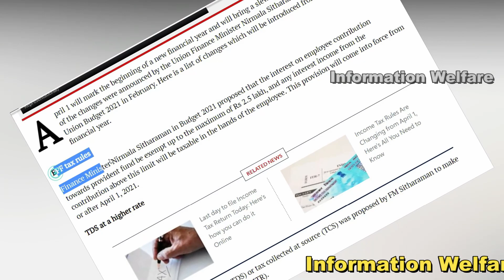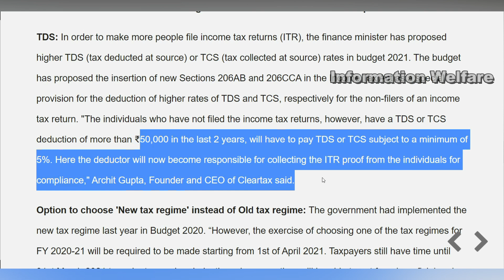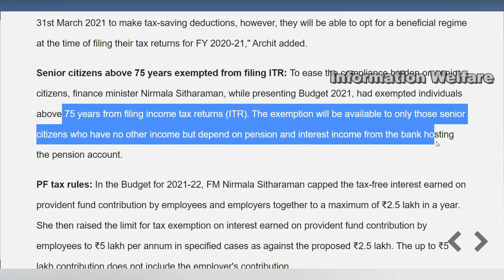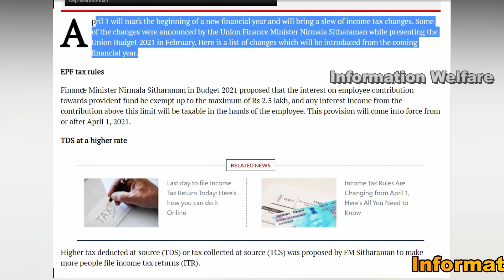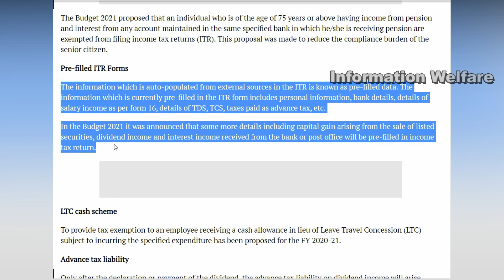ஏப்ரல் 1 முதல் அமலுக்கு வரும் 6 அதிரடி மாற்றங்கள்🔥அரசு தனியார் ஊழியர்களுக்கு காத்திருக்கும் பலன்கள்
🔥மத்திய அரசு அதிரடி உத்தரவு! 🔥ஏப்ரல் 1ல் இருந்து அமலுக்கு வரும் 6 அதிரடி மாற்றங்கள்! 🔥10 கோடி அரசு தனியார் ஊழியர்களுக்கு காத்திருக்கும் பலன்கள் பாதிப்புகள்!🔥

🔥ஏப்ரல் 1ல் இருந்து வரும் புதிய வரி மாற்றங்கள்.. என்னென்ன தெரியுமா?

நடப்பு நிதியாண்டு முடிய இன்னும் சில தினங்களே உள்ள நிலையில், வரவிருக்கும் நிதியாண்டில் பல புதிய வருமான வரி மாற்றங்கள் வரவிருக்கின்றன.

அந்த வகையில் நாம் இன்று பார்க்கவிருப்பது ஏப்ரலில் இருந்து வருமான வரியில் வரவிருக்கும் மாற்றங்களைத் தான்.

இது குறித்து நிதியமைச்சர் நிர்மலா சீதாராமன் பட்ஜெட் 2021ல் அறிவித்திருந்தார். இந்த புதிய அறிவிப்புகளினால் யாருக்கு என்ன பலன்? யாருக்கு பாதிப்பு? என்னென்ன மாற்றங்கள் வரப்போகின்றன என்பதை பற்றித் தான் பார்க்கவிருக்கிறோம்.

வருங்கால வைப்பு நிதி- வரி மாற்றங்கள்

டிடிஎஸ் மற்றும் டிசிஎஸ்

வருமான வரி தாக்கல்

இதை இனி முன் கூட்டியே செய்ய தேவையில்லை

விடுமுறை பயண சலுகை

2019 – 20ம் ஆண்டிற்கான வருமான வரி தாக்கல்